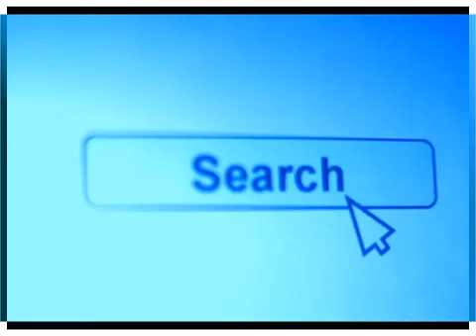back to the 未年~つボイノリオ 2015-01-05